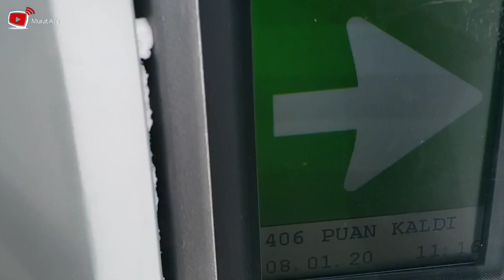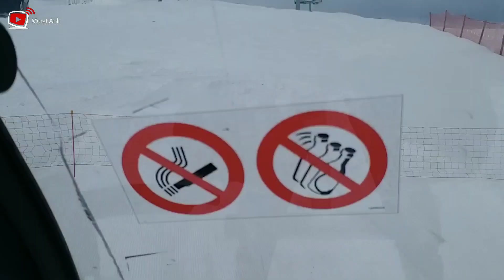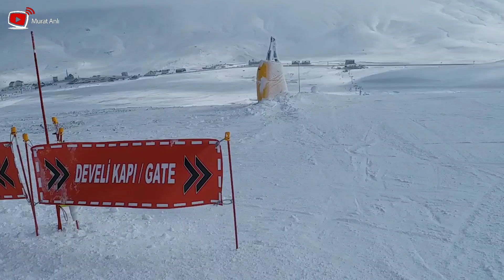Erciyes Kayak Merkezi Develi Kapı Kültepe 15 Nolu Pist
Erciyes Ski Center Develi Gate Kültepe Runway Number 15 renault9broadway tampon parlatma #